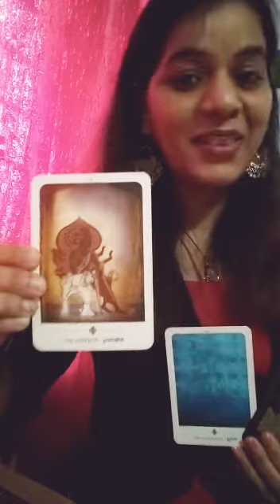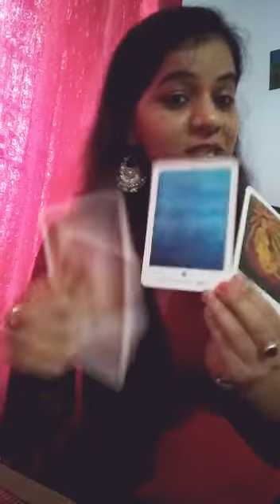🌍EpNo369☀Universe Blessings Business Reading Demand Reading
Live Online Personal Reading
Book Paid Appointment
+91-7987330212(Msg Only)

☀️The👑Shakti💫
☀️Rakhi👸Davkar🌟
Tarot Reader & Meditation Advisor
🌍Magician☀️of Abundance 🌟

🌟 Hello
🧚🏻‍♀️Divine Friends,

Drop msg only for Book Appointment paid Personal Live Reading & Meditation, Healing Sessions What's app no. 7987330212

Details for Paid Reading National Level
 1.  Details One Question Only Rs.555/- 30Minutes
2. Details Two Question only Rs. 888/-  1hrs
3. Details Present & Future Reading Rs.1700/- 1hrs 15 minutes
4. Completely Details Reading Past, Present, Future Only Rs. 2100/- 1hrs 30 Minutes
 4. Yearly Details Eight Reading Only Rs. 8880/- 30 Minutes

🌟Bignner Meditation fee Rs.2100/- 21 Days
Advance Meditation 3 Month Rs.5300/- 21 Days to 3 months
🌟Reiki Healing Per Sessions Rs.888/-

This is a general reading. It may or may not resonate with everyone so please keep an open mind. Don't take any decision based on them... just take them as guidance . Have fun and enjoy.

🙏🌟🧚🏻‍♀️Thanks & Sukriya 🧚🏻‍♀️🌟🙏
🌍The Shakti👸